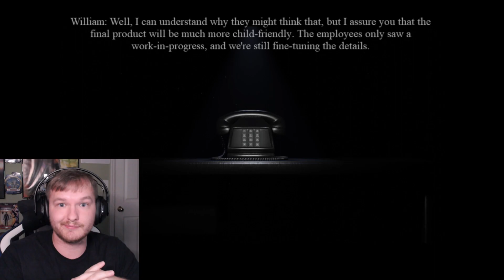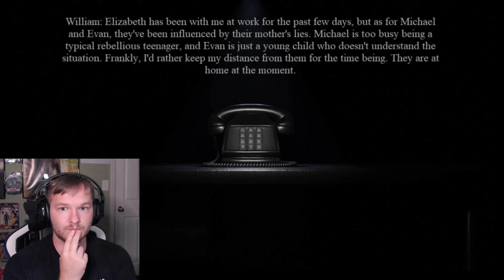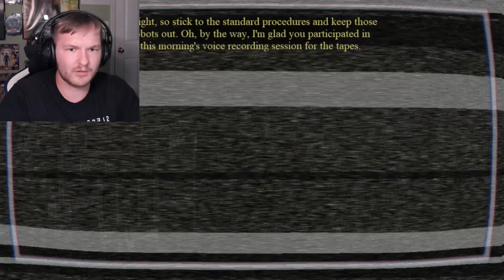FREDBEAR… | Return to Bloody Nights- Part 2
I HATE THIS NEW FREDBEAR HE SCARES ME. The Return to Bloody Nights Got Me MESSED UP

Fredbear and Spring Bonnie were just the beginning.